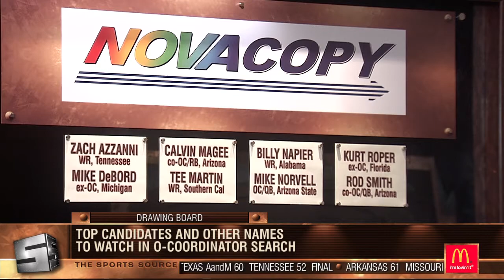1 25 15 segment 4